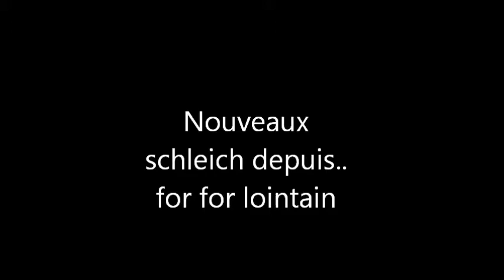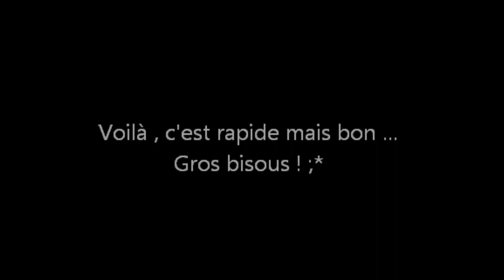Nouveaux schleich de 2014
Voilà, je les ai depuis longtemps :/
désolé :((